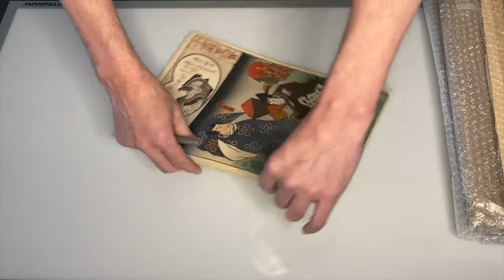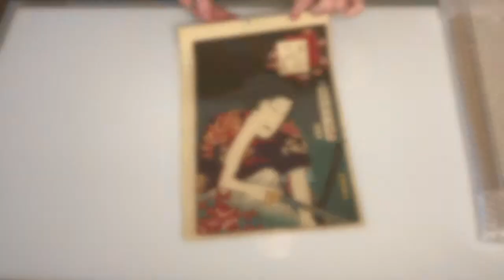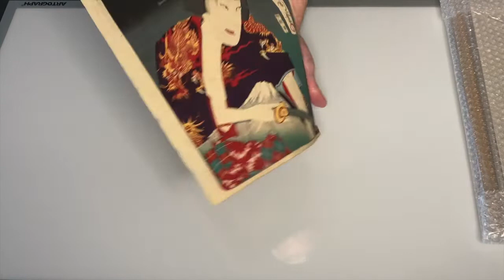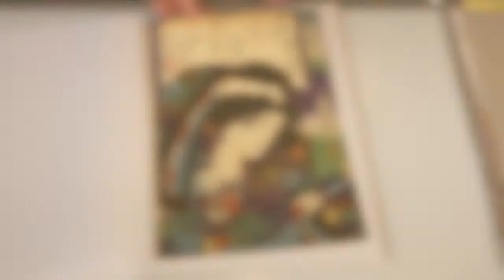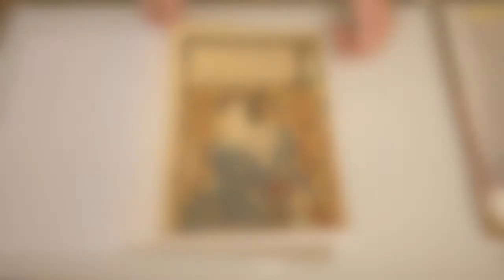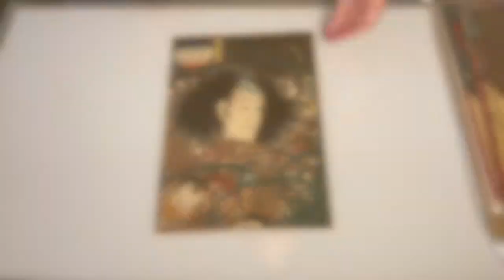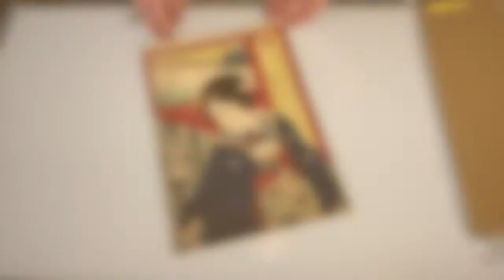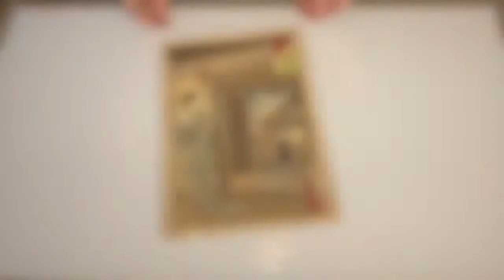Unboxing 18 Ukiyo-e Prints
It’s woodblock print unboxing time again. This overly large box should contain 18 prints I purchased over a period of a few months from an auction house in Japan. I handpick the prints based on the artist, print quality, the composition and the subject matter. Many of these prints will end up for sale on my crosseyed gallery website. I’m never sure exactly how the prints will look so let’s open this up and see what we have.